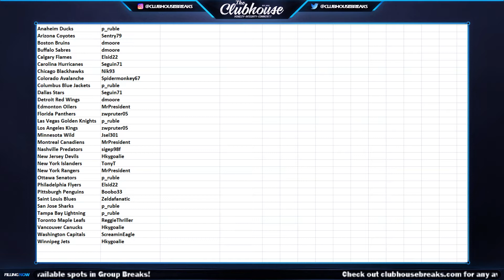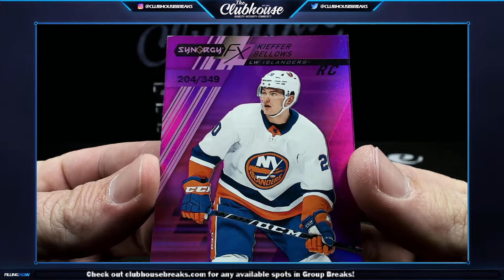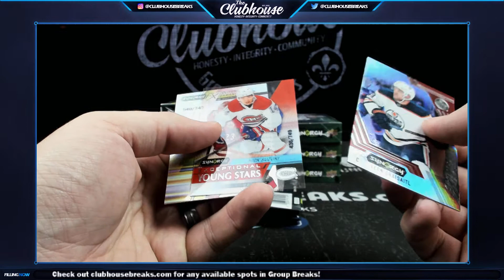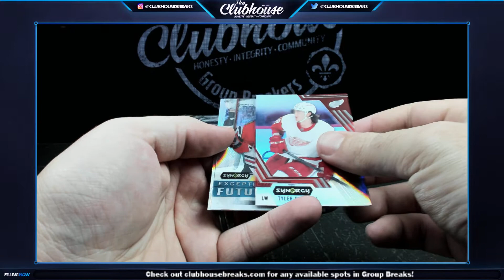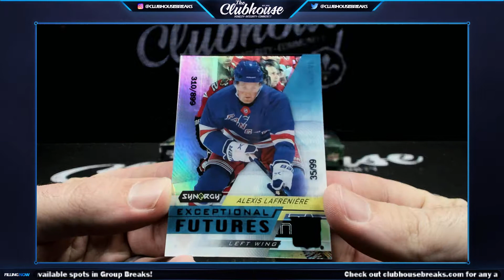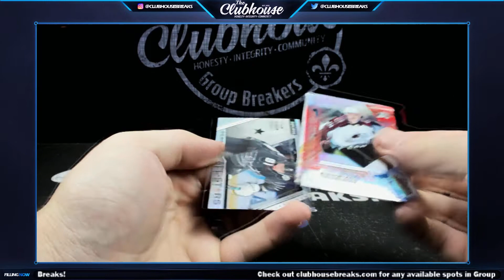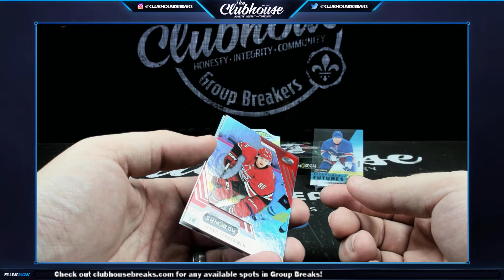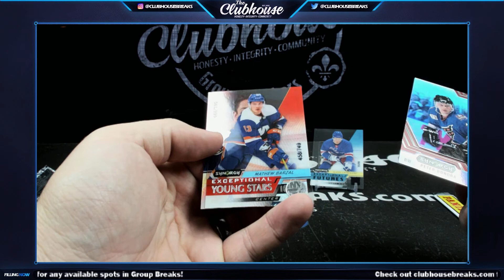2020-21 Upper Deck Synergy Hockey Case PICK YOUR PRICE Group Break #5665